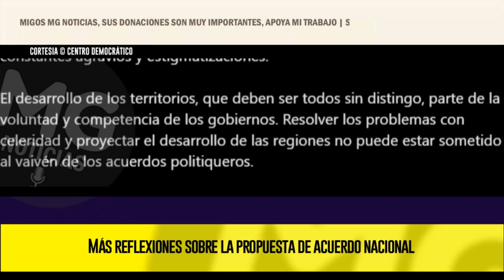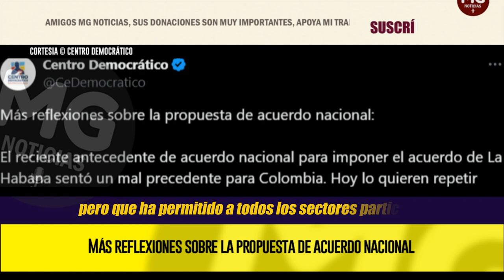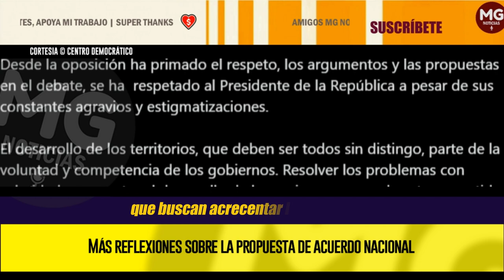"NO SE DEBE APOYAR LA PROPUESTA" 🔴 Reflexiones sobre la propuesta de acuerdo nacional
El reciente antecedente de acuerdo nacional para imponer el acuerdo de La Habana sentó un mal precedente para Colombia. Hoy lo quieren repetir con los mismos actores como protagonistas.